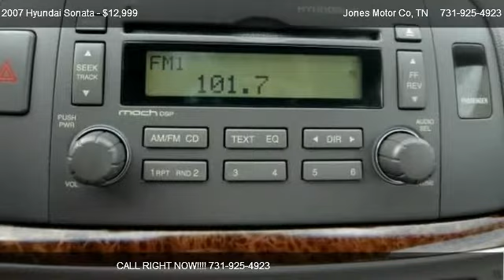Hyundai Sonata @ Jones Motor Co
CHECK OUT ALL OF THESE FEATURES:  AUTOCHECK ONE OWNER!  NON-SMOKER!  GREAT CONDITION INSIDE AND OUT!

PREMIUM PKG,CARPETED FLOOR MATS,City 24/hwy -24- (2.4L engine/4-speed auto trans),Body-color heated pwr mirrors w/timers,Tinted glass,Speed sensitive variable intermittent front wipers,Cloth seating surfaces,Multi-adjustable front bucket seats,Dual tier console w/fixed armrest storage (2) cupholders,Center console mounted 12V pwr outlet,Cut-pile carpeting,Door sill scuff plates,Leather wrapped tilt steering wheel,Pwr windows w/driver auto up/down pinch protection lockout,Pwr door locks,Remote keyless entry system w/alarm,Remote fuel/hood release,Cruise control,Air conditioning w/cabin air filter,AM/FM/MP3 audio system w/CD player,In-glass antenna,Locking glovebox,Full door trim w/cloth inserts,Rear center armrest w/(2) cupholders,Overhead console w/sunglasses holder,Lighting,Illuminated ignition key surround,Dual sunvisors w/illuminated vanity mirrors,(4) assist grips,Rear coat hangers,2.4L DOHC I4 16-valve engine,Continuous variable valve timing (CVVT),4-speed Shiftronic automatic transmission w/OD,Lock-up torque converter,Traction control system (TCS) w/electronic stability control (ESC),Front wheel drive,P215/60R16 all-season tires,16 x 6.5 steel wheels,Engine speed sensing pwr steering,4-wheel disc brakes,4-wheel anti-lock brakes (ABS),Electronic brakeforce distribution (EBD),Panic brake assist,Driver/front passenger advanced airbags,Driver/front passenger seat-mounted side-impact airbags,Rear side curtain airbags,3-point seatbelts for all seating positions front seat belt pretensioners,Front seat active head restraints,Childproof rear door locks,Lower anchors & upper tether anchors (LATCH),Energy-absorbing steering column,Front/rear crumple zones,Body-side reinforcements,Hood buckling creases